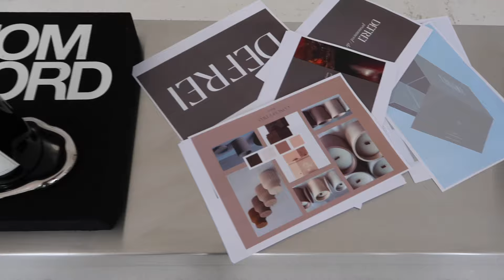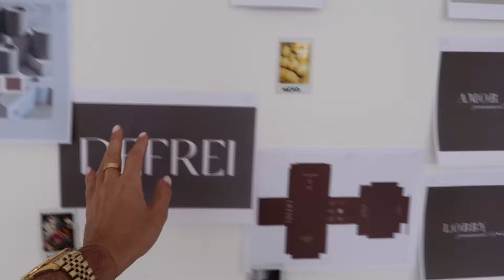OUR FIRST STUDIO SHOOT DAY WITH DEFREI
so excited to be back vlogging and really want to take you all on this journey and show you behind the scenes of running a candle business.

also a massive shoutout to my amazing team for making my vision come to life!